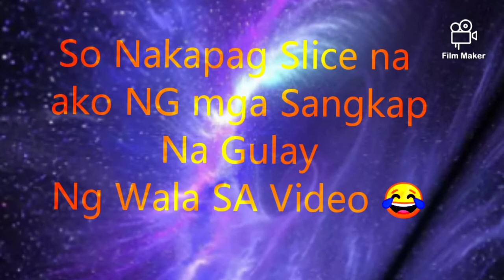Gulay na Luto Sa Kahoy | ( Let's Cook Vegetables)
Tayo Ng magluto Ng ginataang gulay😍